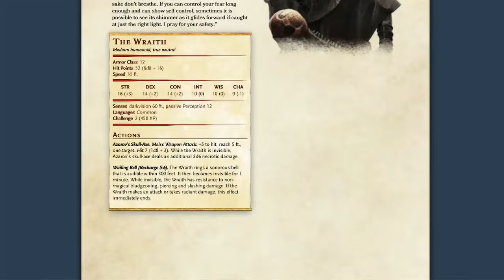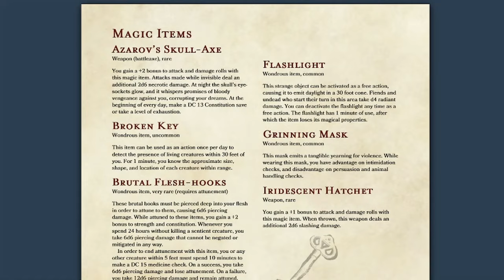Dungeons and Dragons is coming to Dead by Daylight!